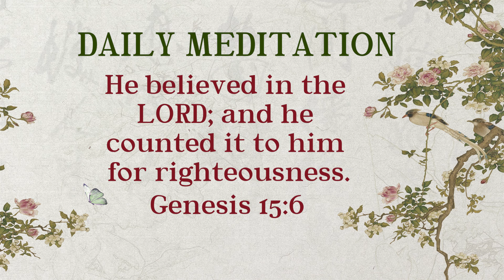Daily Meditation | Genesis 15:6 | October 1, 2022 | Hebron